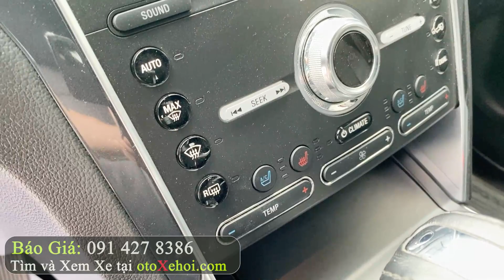Ford Explorer 2.3L 2018 đăng ký 2019 xe ô tô cũ 7 chỗ Full Size